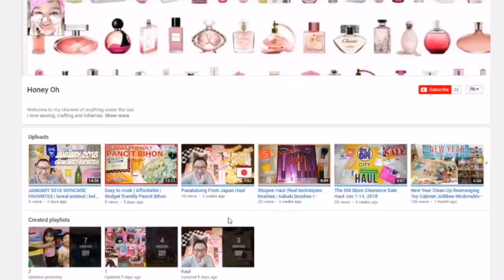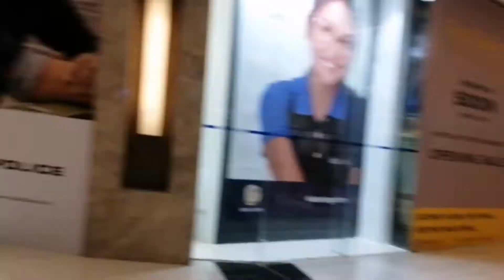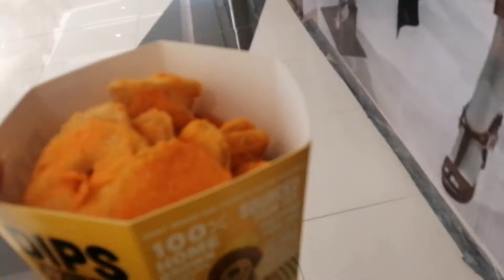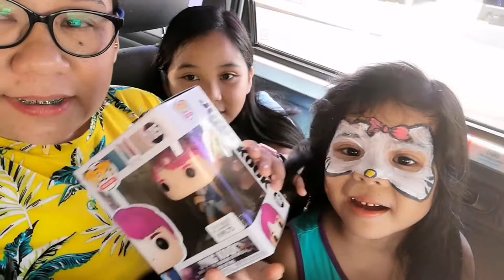NEW TOY STORE IN ILOILO OPENS TODAY | TOY MART FESTIVE WALK | YAY! MAY FUNKO POP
Toy Mart Iloilo Opens today June 15, 2019 at Festive Walk Iloilo